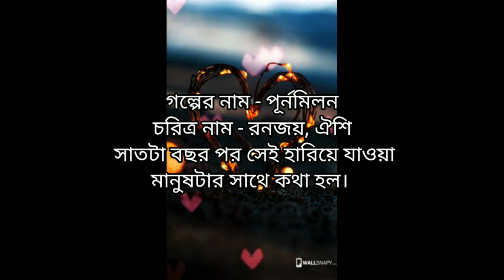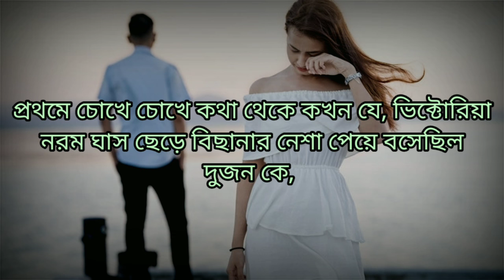একটি সুন্দর ভালবাসার গল্প। সাত বছর পরে আবার সেই হারিয়ে যাওয়া মানুষ টার সাথে দেখা। ❤️